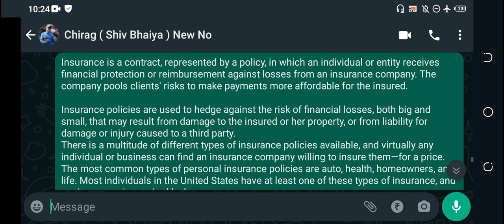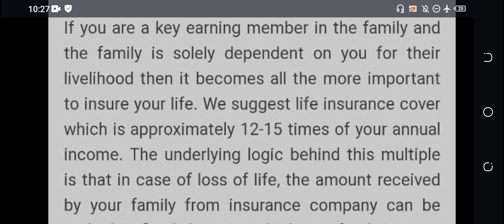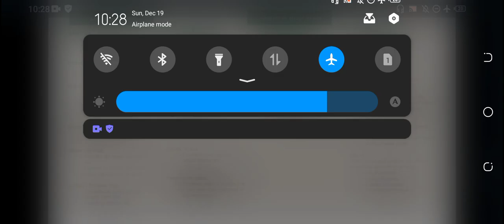DU SOL 3rd Semester OBE Personal Finance And Planing Answer 6th 2021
______________Ashu shrivastav_____________